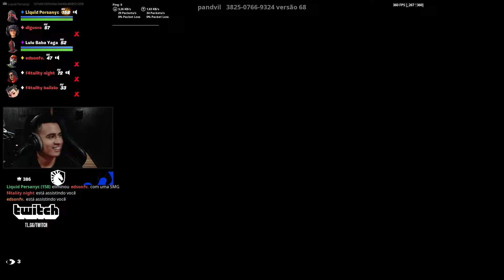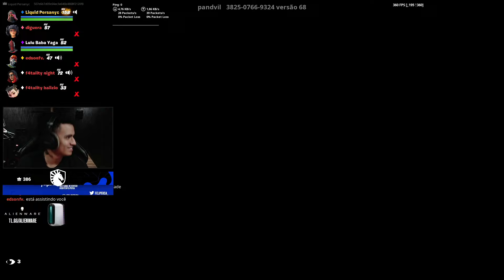ESSE 3V3 PRO MOSTROU O MOTIVO DO LULUZITO, FELIPERSA E DIGUEIRA SEREM OS 3 MELHORES DO BRASIL